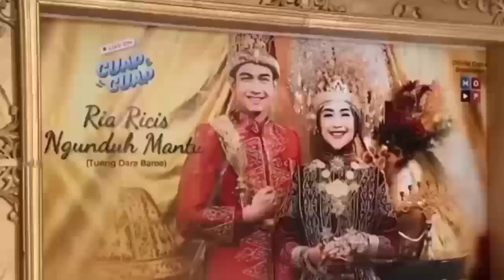Ria Ricis Ngunduh Mantu di Aceh, Oki Setiana Dewi Pangling: Dekorasi Mirip Kerajaan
ria ricis dan teuku ryan di pagi pagi ambyar,
ria ricis dan teuku ryan bawa aku ke penghulu,
ria ricis dan teuku ryan nyanyi di infotainment award,